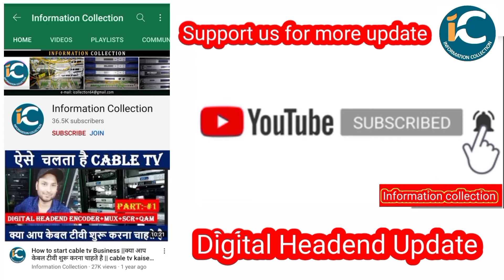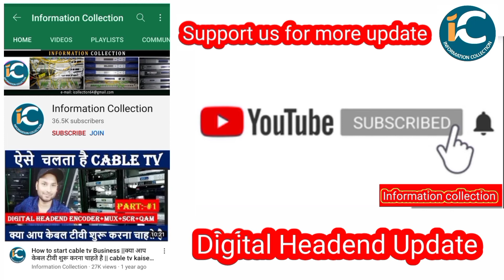Tata sky Dth में 4 Paid चैनल बंद हुआ Base pack हुआ by information collection.